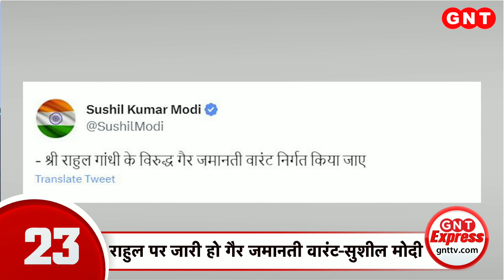गुरु अर्जुन देव की जयंती पर रंग-बिरंगी लाइटों से जगमगा उठा Golden Temple, देखें बड़ी खबरें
गुरु अर्जुन देव की जयंती पर श्री हरमंदिर साहिब का दरबार  रंग बिरंगी लाइटों से जगमग हो उठा, पवित्र सरोवर किनारे मिट्टी के जलते दीपक की श्रृंखला बनाई गई. स्वर्ण मंदिर के चारों तरफ शानदार आतिशबाजी की गई. देखें बड़ी खबरें.